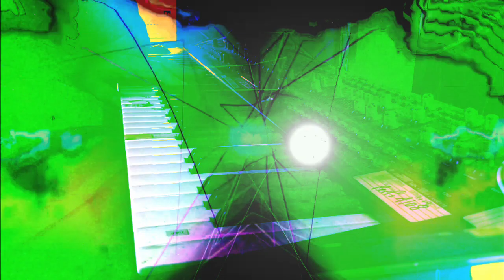Forms of sound made real from beyond all voids of nothingness - Structure without structure manifest